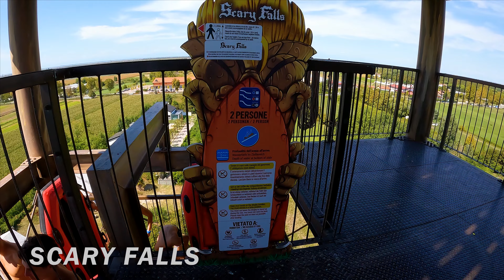Scary Falls, Caribe Bay Waterpark 2022, Aqualandia Jesolo, Italy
We recorded this 4k ultra hd video during our visit to Caribe Bay Waterpark, Aqualandia Jesolo, Italy on September 2022.

Video Timeline Links:
00:00 Scary Falls, Caribe Bay Waterpark 2022, Aqualandia Jesolo, Italy